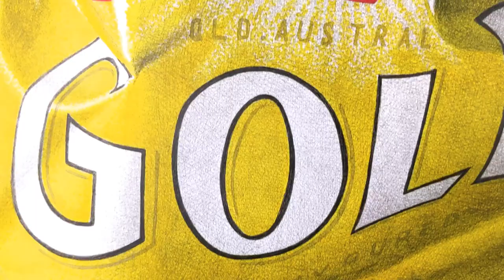40 Hours Drawing a Huge Photorealistic XXXX Beer Can | Copic Marker Time Lapse Artwork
XXXX Gold, aka the 'Milton Mango', is a Queensland delicacy enjoyed by thirsty Australians all over the country. Undoubtedly one of Australia's favourite beers, I couldn't not include this in my classic Aussie tinny series.

This huge photorealistic beer can took over 40 hours to complete. Drawn with Copic Markers on Strathmore Bristol paper.

🖼 This artwork is available to purchase as a print, shop my whole crushed beer can series with FREE WORLDWIDE SHIPPING

If you like this video, you can see loads more like this by following @deanspinks on instagram